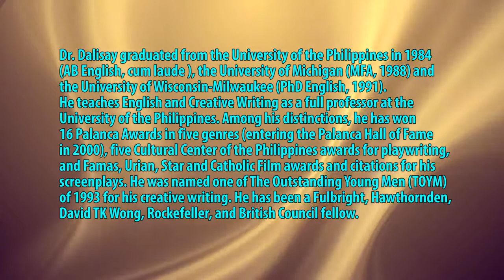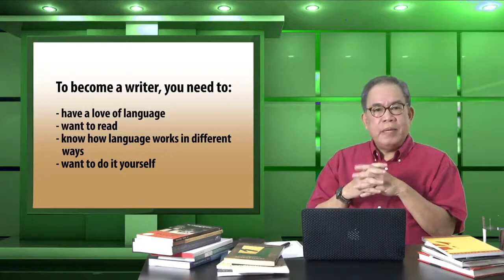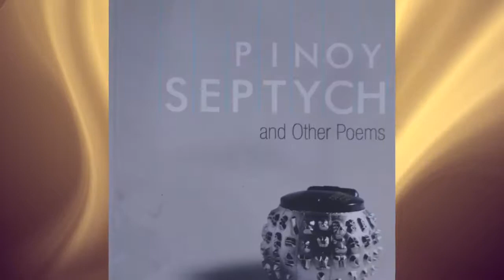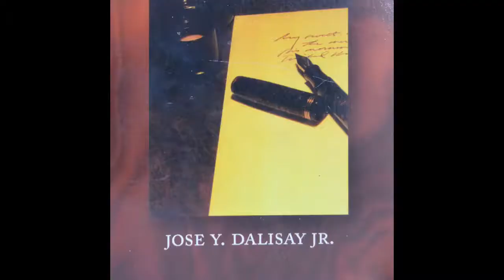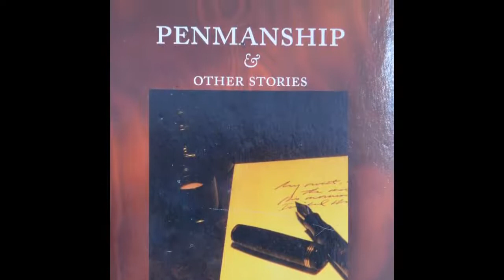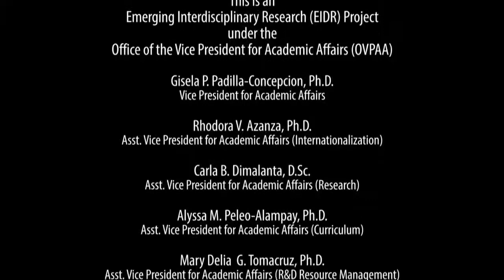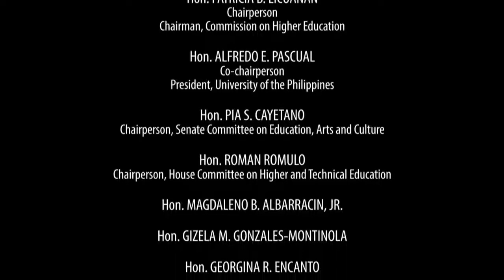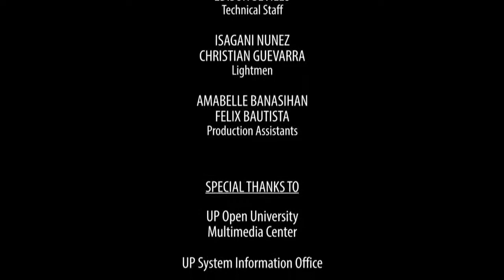How I Write Stories | Dr Jose Dalisay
Dr Jose Dalisay is explaining his style in writing a fiction.